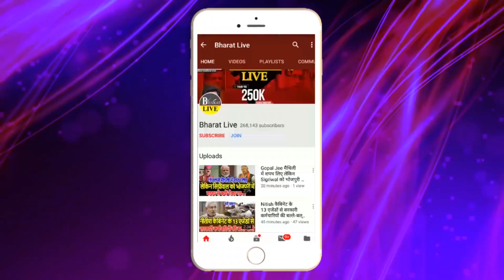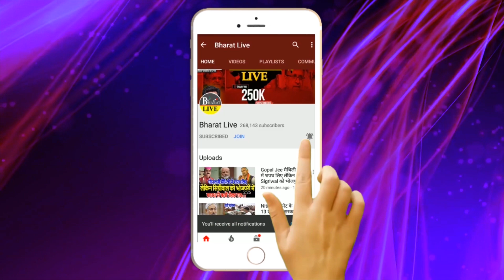गोवधन पूजा का अनोखा नज़ारा! सीधे गांव से आपको जोड़ देगा!